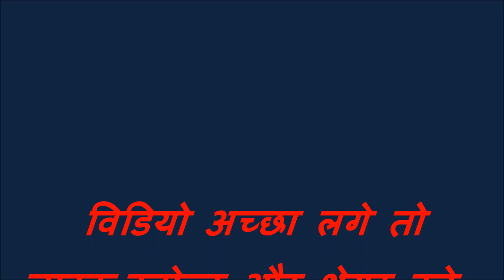संविधान बचाओ रैली पटना में हरिलाल यादव ने ख़राब शिक्षा को लेकर नितीश की बखिया उधेडी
मेरा बेटा खिचड़ी खाने वाले स्कूल में नही बल्कि प्राइवेट स्कूल में पढ़ेगा , संविधान बचाओ देश बचाओ रैली पटना में हरिलाल यादव ने बिहार में नितीश के शिक्षा और स्वास्थ्य व्यवस्था की पोल खोल दी , देखे पूरा विडियो , और भी मजेदार विडियो के लिया सब्सक्राइब करे हमारा चैनल